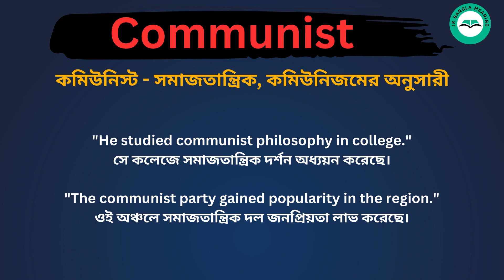Communist meaning in bengali / Communist শব্দের বাংলা ভাষায় অর্থ অথবা মানে কি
Communist  Meaning In Bengali
Communist শব্দের বাংলা ভাষায় অর্থ অথবা মানে কি
Communist Bangla Meaning